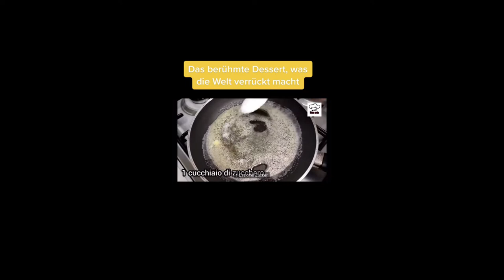Bananen Dessert - leicht und lecker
Das berühmte Dessert, was die Welt verrückt macht